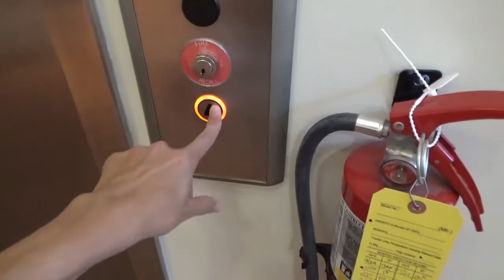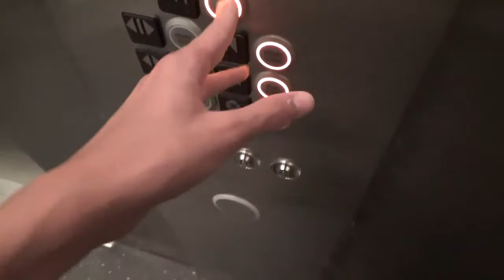Lovely - KONE KSS 500 Traction elevator at Forever 21 in The Florida Mall in Orlando FL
Filmed on April 1st

This elevator is a piece of shit. I was expecting to see like a ThyssenKrupp in here but I walk in to a crappy KONE. There’s literally tape of the C.O.P because the C.O.P is basically falling apart apart which I’m not surprised about because it’s a KONE, I don’t really expect something good to happen.

About the elevator:
Brand: KONE
Drive: Traction
Capacity: 2500
Rate of the elevator: 1/10
Car in banks: 1
Fixtures: KSS 500